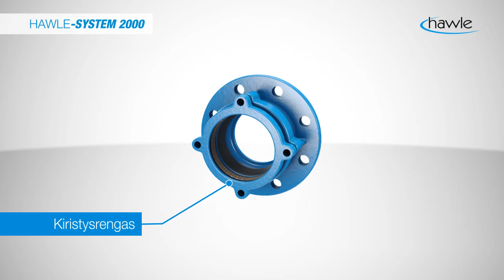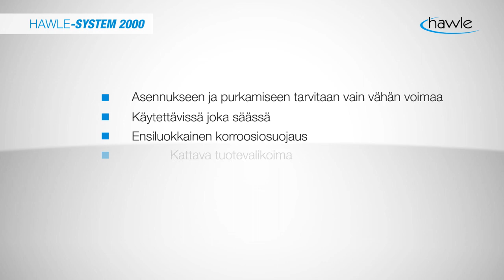Hawle System 2000 | FI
DN 50 - DN 600
PE- ja PVC-putkille
Itsesäätyvä lukkorengas

Nopea asentaa!